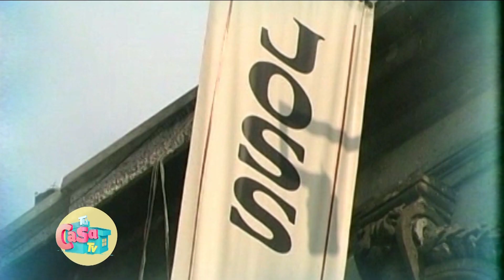Marcos de Joss / Tendencias de cabello